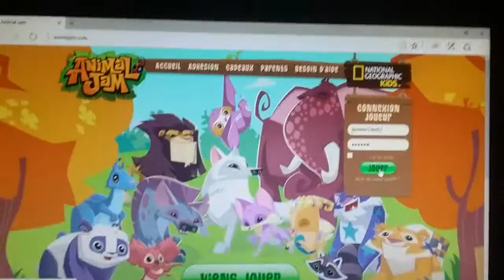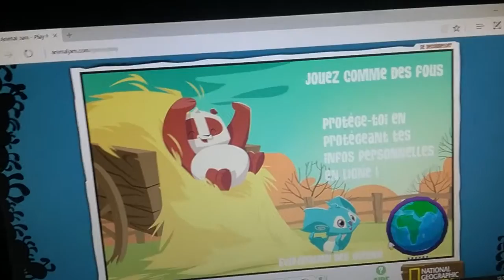Animal jam , je crée ma chaine